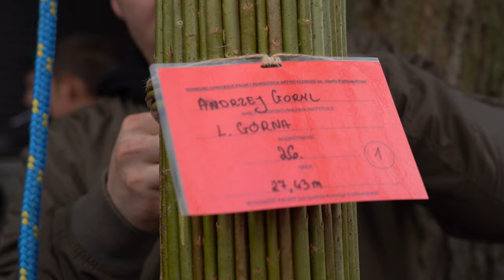26-letni Andrzej Goryl z Lipnicy Górnej wykonał najwyższą palmę | LIPNICA MUROWANA 2024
27,43 m ma najwyższa palma zgłoszona w tym roku do 65. Konkursu Lipnickich Palm i Rękodzieła Artystycznego im. Józefa Piotrowskiego. Jej autorem jest 26-letni Andrzej Goryl z Lipnicy Górnej ubiegłoroczny zwycięzca konkursu ( 27 metrów i 63 cm).  W Lipnicy Murowanej na scenie prezentują się zespoły regionalne, kapele ludowe, orkiestry dęte. Trwa też kiermasz rękodzieła i wyrobów tradycyjnych.